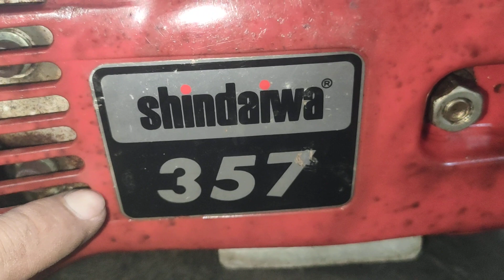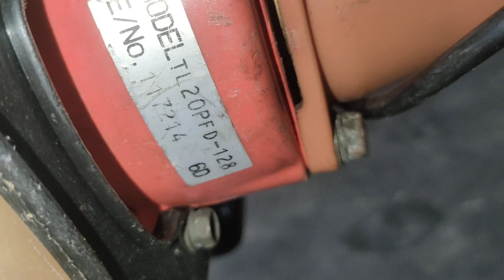31-3 Lô B 12 Máy cắt cỏ + Cưa Xích LH 0972949527 có zalo..Kawasaki TG33 + Komatsu260 +Shindaiwa 357